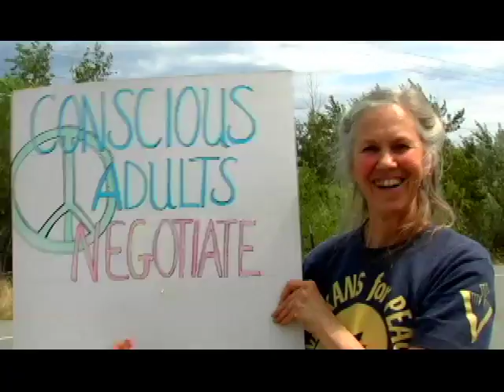Back to the Garden: Peace March (film clip)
Mothers Day peace march at the Canadian border near  Oroville, WA. featured in the award winning documentary,
"Back to the Garden, flower power comes full circle"